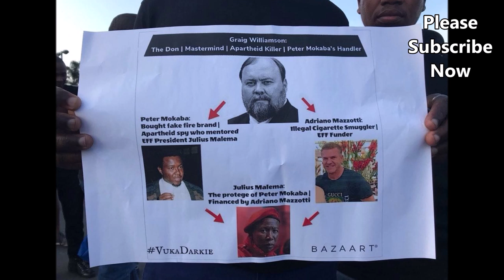2 Reasons Why Malema Hates Gordhan So Much